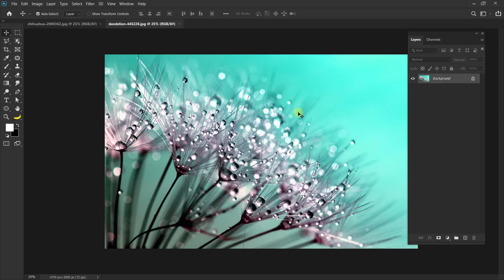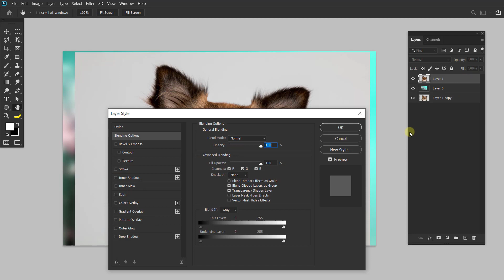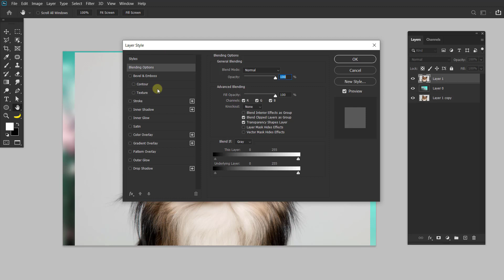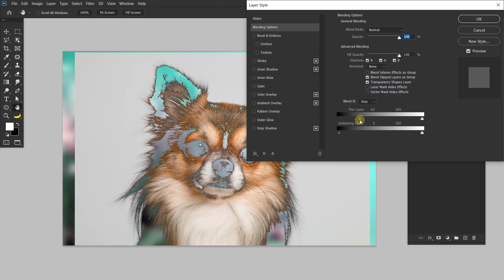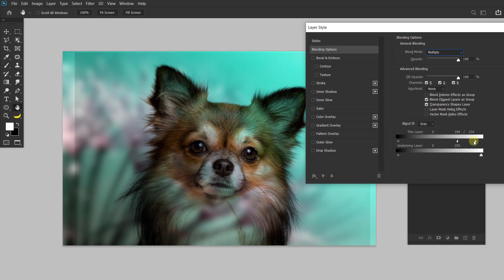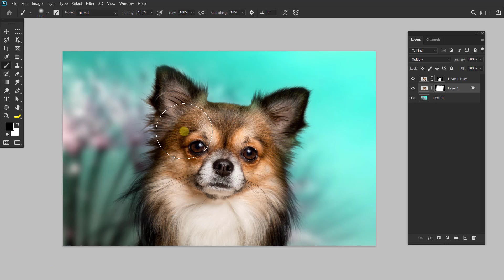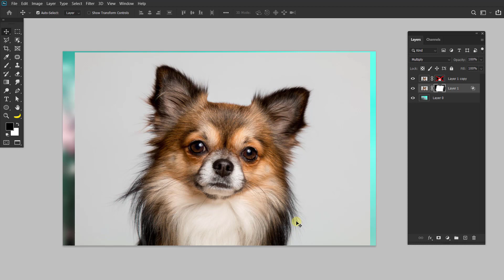Tách tóc, tách nền cực nhanh trong photoshop | Nguyễn Ngọc Trung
- Đây là 1 trong những cách tách hình có nền sáng đơn sắc rất nhanh cho cả nhà nhé.